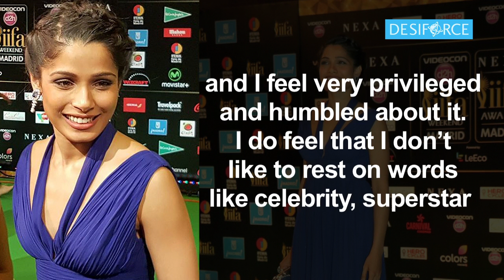Frieda Pinto don't like to be called as 'celebrity' & 'Superstar'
The US-based Indian actor Freida Pinto, who found fame with the Oscar winning “Slumdog Millionaire” and is set to receive International icon award at the ongoing 17th edition of International Indian Film Academy (IIFA), says that she is privileged when people consider her as 'icon' but she doesn’t believe in giving importance to terns like 'celebrity' and 'superstar' as for her nothing is permanent.